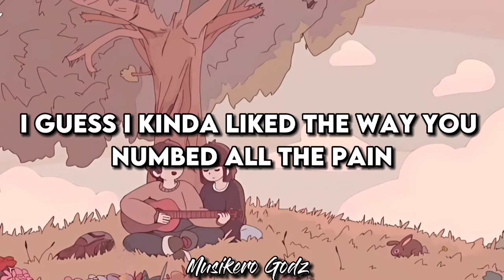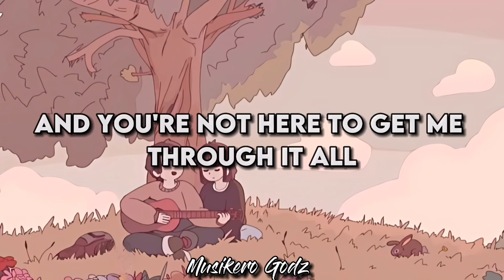Someone You Loved (Slowed + Reverb + Lyrics)